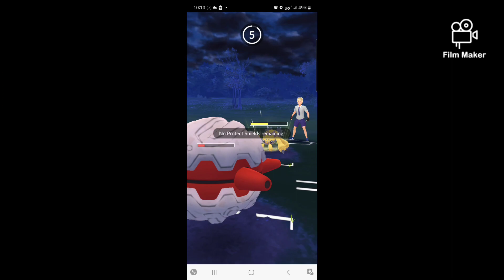Pokemon Go Halloween Cup Fail!